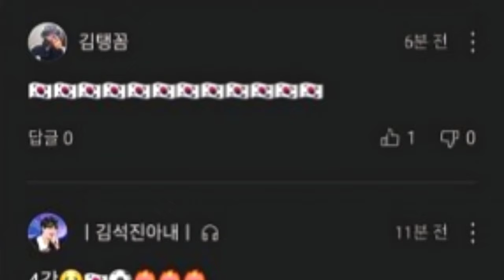Amazing news about Jungkook in the midst of winning football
Jungkook news today! Fans cheer for Jungkook during the 2024 Asian Cup semifinals in South Korea.

Jungkook, a member of BTS, caught the attention of South Korean football fans on February 2, 2024, when South Korea defeated Australia in the 2024 Asian Cup. Netizens flooded his song "Dreamers" on the Melon Chart, urging Jungkook to return from the military to celebrate the victory. As a result, BTS's ARMY is proud of the positive support and desires Jungkook's return. The song "Dreamers," released in 2022, has become a hit, surpassing 395 million streams on Spotify. South Korean football fans expressed their wish to hear Jungkook perform the song after the dramatic 2-1 victory over Australia.